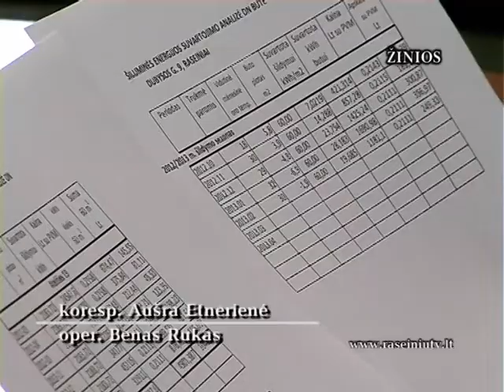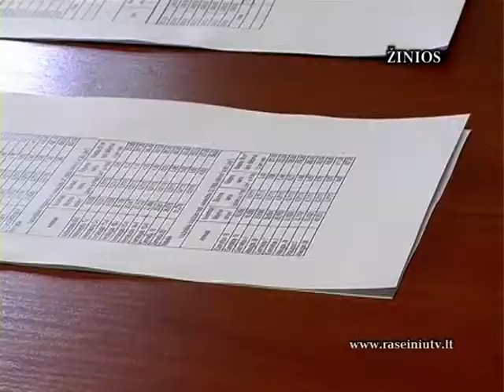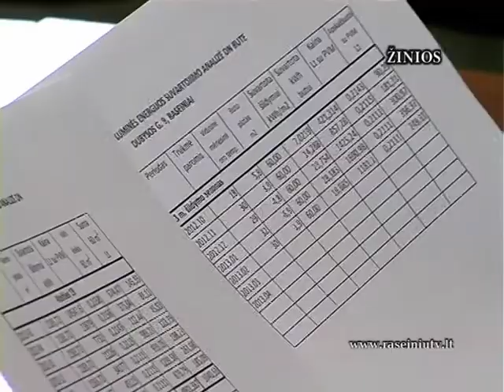Raseinių krašto žinios 2013 03 13